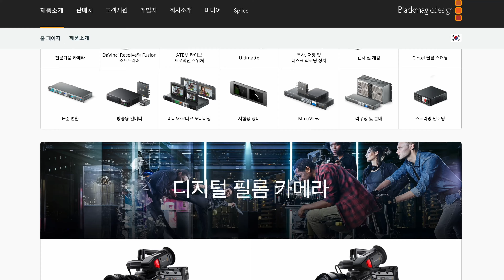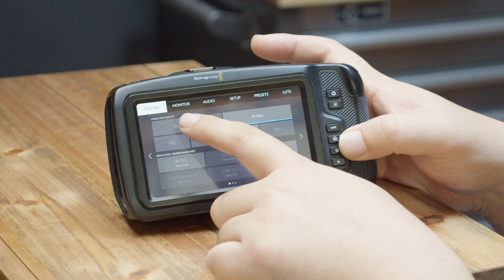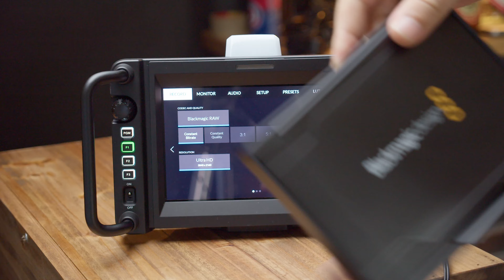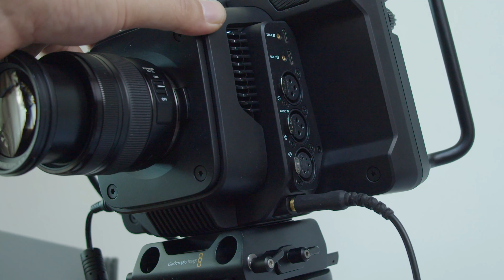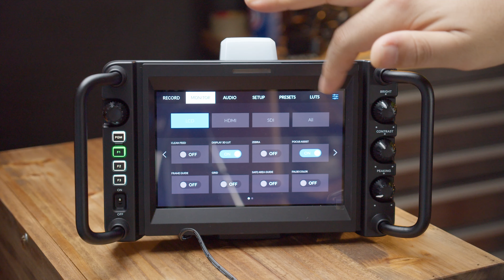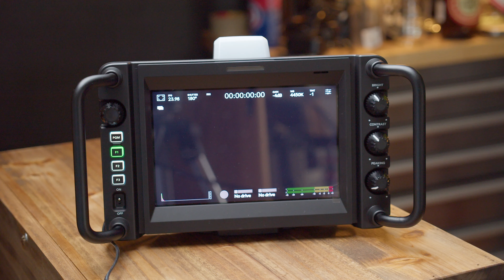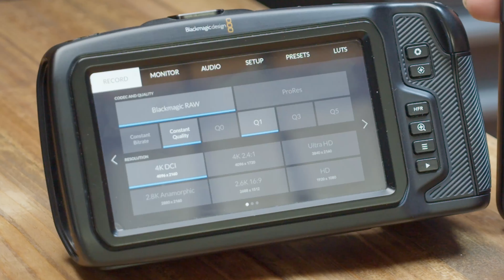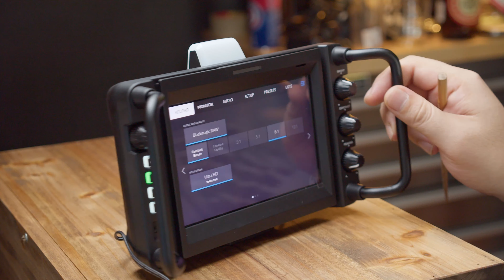무려 7인치LCD가 달린 카메라 / 블랙매직디자인 스튜디오 4K PLUS/PRO 리뷰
블랙매직디자인에서 출시한 스튜디오 4K PRO/PLUS 카메라에 대한 간략한 리뷰입니다.
아마 가장 많이 알려진 카메라중 하나인 BMPCC 4K 카메라와의 비교를 통해 1인미디어 환경에서 쓸만한 제품인지에 중점을 두고 제품을 살펴봤습니다.

본 영상은 아래의 카메라로 촬영되었습니다.

JUMP TO
0:00 소개
3:00 BMPCC 4K 와 비교
5:29 스튜디오 4K 카메라 장점
11:47 스튜디오 4K 카메라 단점
13:50 총평